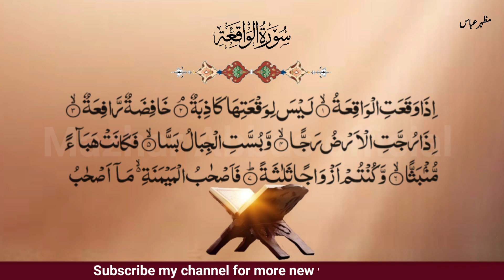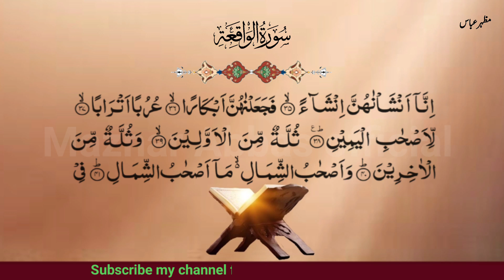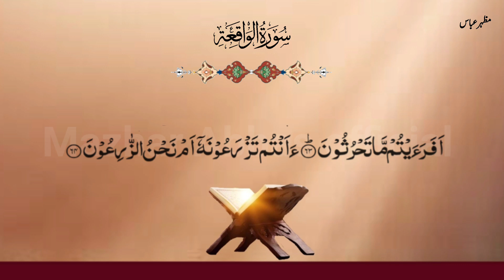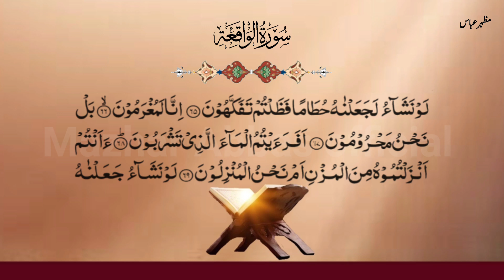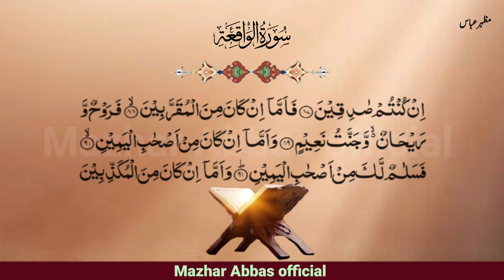"surah waqiah: The Ultimate Guide to Wealth and Prosperity"/by Mazhar Abbas official.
"Surah Al-Waqi'ah is the 56th chapter of the Quran. It is a Makki Surah, revealed to the Prophet Muhammad (peace be upon him and his family) about seven years before his migration to Madinah. Surah Al-Waqi'ah consists of 96 verses."

"In the Quran, Surah Al-Waqi'ah is a Makki Surah, and it primarily describes the events that will occur on the Day of Judgment. The word "Waqi'ah" itself means "The Event" or "The Occurrence", which refers to the Day of Judgment. Therefore, this Surah powerfully describes the Last Day, where humanity will be divided into three groups. These three groups will be treated differently based on their deeds in this life, and will receive separate punishments and rewards."

RECITE: Mazhar Abbas.

Reciting of surah Waqiah
surah Waqiah remove poverty
eliminates troubles